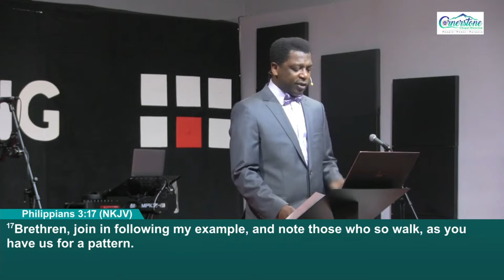Are you a citizen of Heaven? | Pastor Gbenga Adenuga